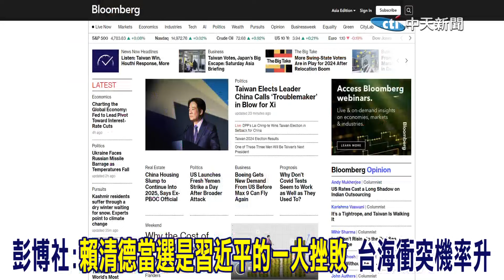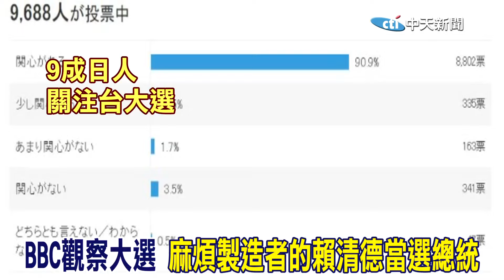外媒聚焦台灣大選 彭博社:賴清德當選是北京的一大挫敗 台海衝突機率升